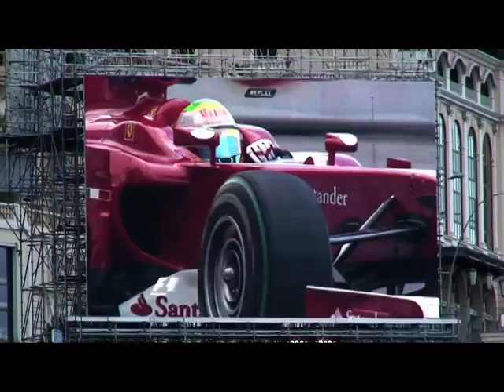F1 grand prix monaco 2010 pure sound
Formula 1 World Championship monaco 2010 , grand prix de monaco 2010 gran premio di monaco 2011

1° F. ALONSO ESP Scuderia Ferrari Marlboro 1:14.904

2° N. ROSBERG GER Mercedes GP Petronas F1 Team 1:15.013

3° S. VETTEL GER Red Bull Racing 1:15.099

5° M. SCHUMACHER GER Mercedes GP Petronas F1 Team 1:15.143

6° R. KUBICA POL Renault F1 Team 1:15.192

7° L. HAMILTON GBR Vodafone McLaren Mercedes 1:15.249

8° A. SUTIL GER Force India F1 Team 1:15.460

9° J. BUTTON GBR Vodafone McLaren Mercedes 1:15.619

10° M. WEBBER AUS Red Bull Racing